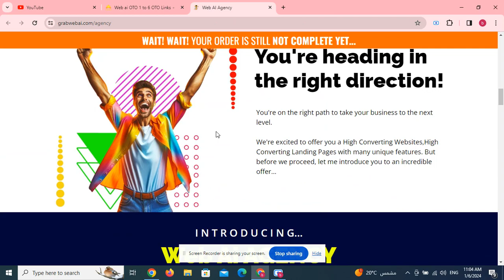Web ai OTO 1 to 6 OTO Links + Huge Bonuses